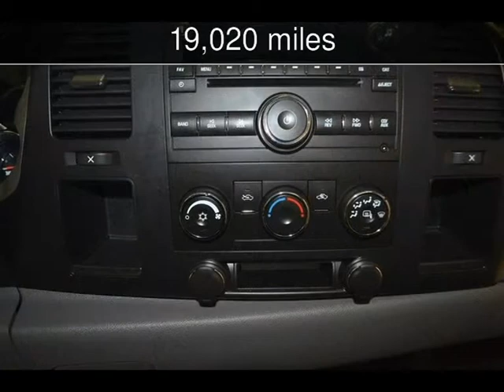2008 Chevrolet Silverado 2500HD Work Truck Used Cars - Roscoe,Illinois - 2013-09-30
See more details about this used car This 2008 Chevrolet Silverado 2500HD Work Truck with 19,020 miles is for sale at Autoland Outlets.